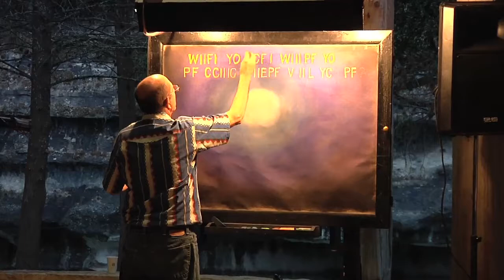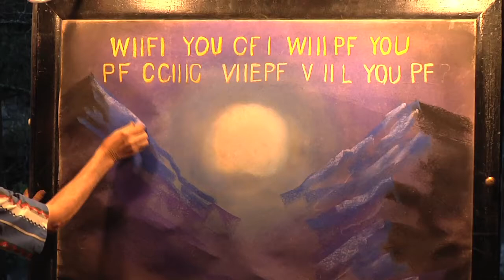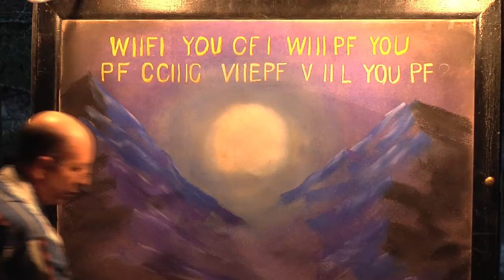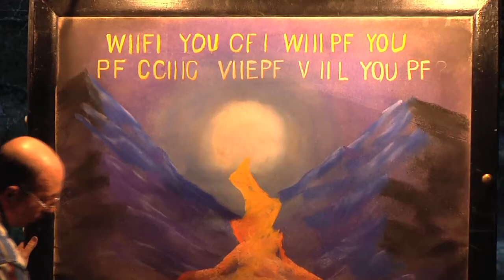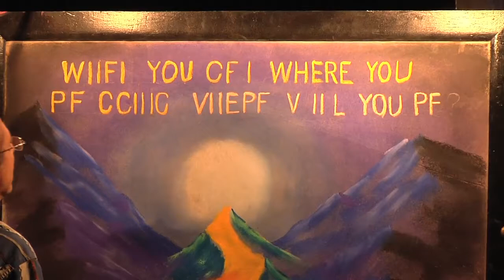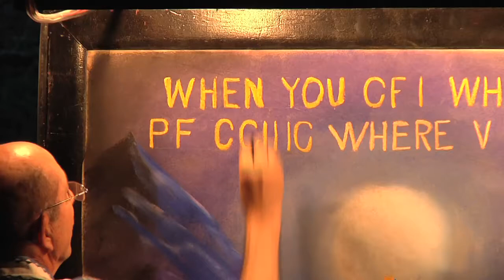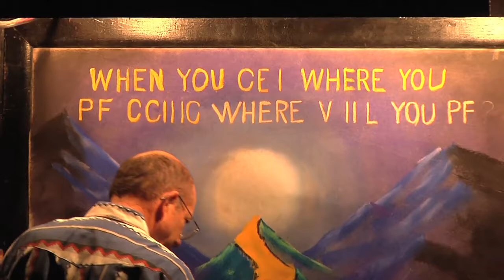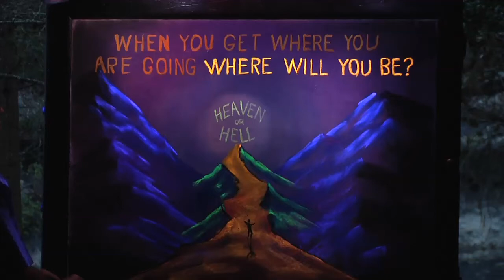Lee Patton: Where will you be ?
Heaven or Hell, where will I be going?